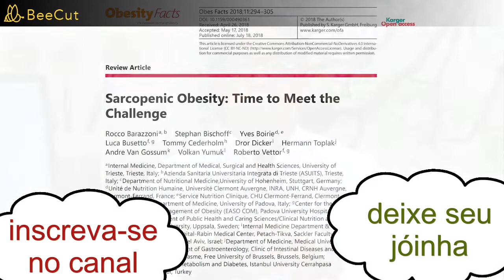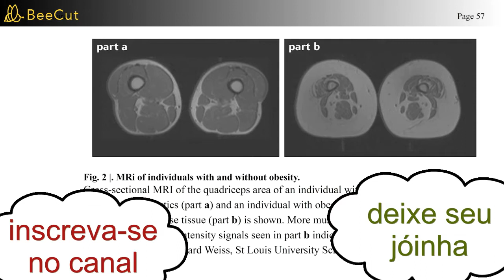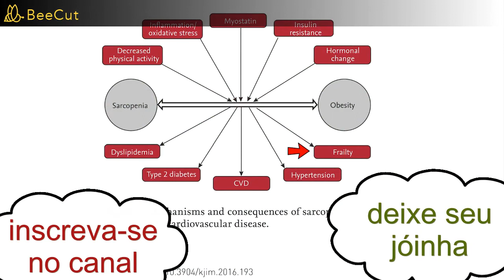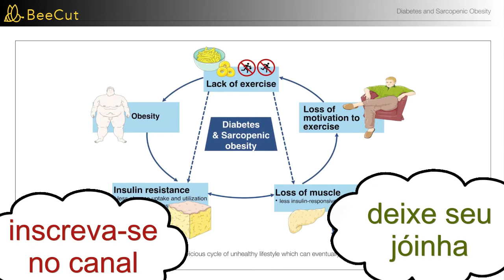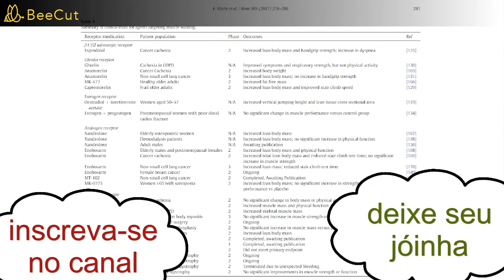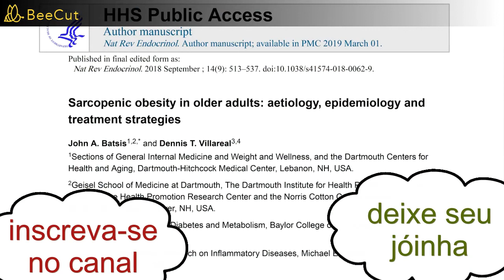PERDER PESO e ganhar massa magra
Hoje vou responder a pergunta mais frequente, que é "O que é massa corporal magra?"
Também é conhecido como LBM. Eu falo muito sobre isso no meu site, e eu
finalmente queria abordá-lo.
Então, massa corporal magra é a definição simples: tudo em seu corpo além de gordura.
Então, do que estamos falando? Estamos falando sobre seu sangue, seus ossos,
seus órgãos, seus músculos, sua pele.
Novamente, qualquer coisa que não seja gordura corporal. E só para saber como calculá-lo, essencialmente,
você precisa do seu percentual de gordura corporal.
Às vezes é um pouco complicado, chegar ao seu percentual de gordura corporal.
Então, uma vez que você tenha o cálculo do percentual de gordura corporal,
você pegará seu peso corporal total, multiplicará pelo seu percentual de gordura corporal,
e isso lhe dará sua gordura em quilos.

pesquisas relacionadas :
-ganhar massa muscular e perder gordura,
-emagrecimento rapido,
-emagrecimento com massa muscular,
-tratamento para ganho de massa muscular,
-emagrecer,
-como emagrecer,
-emagrecimento,
-perder peso,
-dieta,
-dieta para emagrecer,
-emagrecer e ganhar massa ao mesmo tempo,
-emagrecer e ganhar massa magra ao mesmo tempo,
-emagrecer rapido,
-emagrecer em uma semana,
-emagrecer com saude,
-perder peso rapido,
-perder peso rapido,
-perder peso em uma semana,